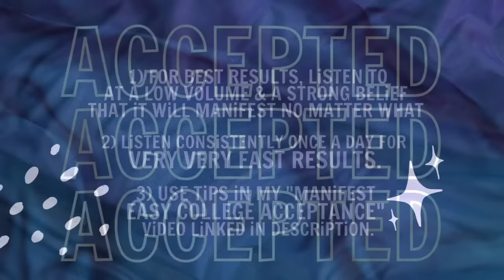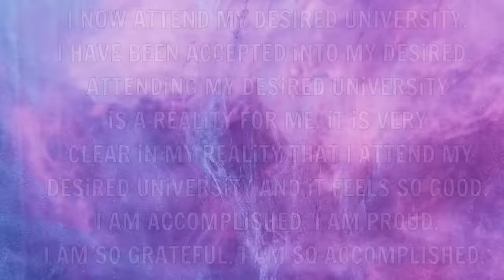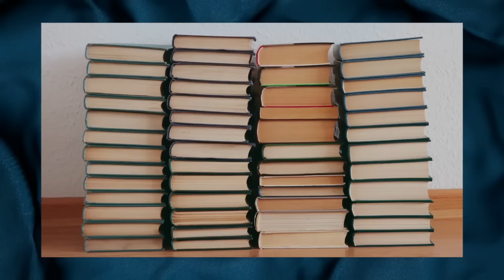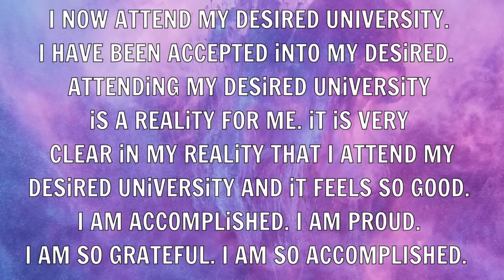MANIFEST EASY DESIRED UNIVERSITY ACCEPTANCE 🎓 (POWERFUL SUBLIMINAL)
A university acceptance subliminal designed with EXTRA POWERFUL SPIRITUAL SECRET SAUCE to help you be accepted in your desired university easily ✰ How To MANIFEST COLLEGE ACCEPTANCE *easy* | 2022

ABOUT THIS AMAZING SUBLIMINAL AUDIO -
❥ STAY HYDRATED
❥ ALL OF MY SUBLiMINALS ARE SAFE
❥  ALL RECORDiNGS CAN BE DOWNLOADED
❥ EARPHONES OR HEADPHONES ARE OPTiONAL

iNSTRUCTiONS FOR LiSTENiNG SUBLIMINAL AUDIO -
❥ LiSTEN AT A LOW TO COMFORTABLE VOLUME
❥ LiSTEN AS MANY TiMES AS NEEDED, FOLLOW YOUR iNTUiTiON
❥ WHiLE LiSTENiNG VISUALiZE HAViNG YOUR DESiRED RESULT,
BE GRATEFUL KNOWiNG YOU ARE WORTHY OF YOUR DESiRED RESULT.
❥ YOU CAN DO ANYTHiNG WHiLE LiSTENiNG TO THiS SUBLiMINAL.
❥ LiSTEN CONSiSTENTLY ONCE A DAY OF LiSTENiNG FOR
VERY VERY VERY FAST RESULTS.

SUBLIMINAL AFFIRMATIONS
(as many as I can fit in my description box lol).
I NOW CALL UPON BEINGS OF THE HIGHEST GOOD FOR THE HIGHEST GOOD OF ALL TO ALLOW THE WORDS SAID IN THIS CONTAINER TO PENETRATE THE SUBCONSCIOUS MIND LISTENING TO THIS IMMEDIATELY. MAY ALL WORDS SAID IN THE FOLLOWING CONTAINER BE NOW KNOWN AS TRUE & RELEVANT TO THE SUBCONSCIOUS MIND LISTENING TO IT NOW. I AM CHOOSING TO LIVE IN A REALITY WHERE MY DESIRED UNIVERSITY IS A REALITY FOR ME. I INSIST THAT I LIVE IN THIS REALITY. I AM SO GRATEFUL TO LIVE IN THE REALITY WHERE I HAVE SUCCESSFULLY ATTEND MY DESIRED UNIVERSITY IT IS DONE. THANK YOU. I AM GRATEFUL. I NOW ATTEND MY DESIRED UNIVERSITY, ATTENDING MU DESIRED UNIVERSITY IS A HUGE REALITY FOR ME. IT IS VERY CLEAR IN MY REALITY THAT I ATTEND MY DESIRED UNIVERSITY AND IT FEELS SO GOOD. I FEEL SO ACCOMPLISHED. I FEEL SO PROUD. I FEEL SO GRATEFUL. I FEEL SO ACCOMPLISHED. I AM IN ACCOMPLISHED IN MY GOAL OF ATTENDING MY DESIRED UNIVERSITY. IT IS TRUE THAT I AM ATTENDING THE UNIVERSITY OF MY DREAMS. YES, I HAVE SUCCESSFULLY MANIFESTED UNIVERSITY ACCEPTANCE INTO ALL OF MY DESIRED UNIVERSITIES. IF I DESIRE, I HAVE THE OPTION TO CHOOSE AMONGST MULTIPLE DESIRED REALITY.
I ALREADY FEEL CONFIDENT, PROUD, AND ACCOMPLISH INTERNALLY. THE EXTERNAL MANIFESTATION OF MY FEELINGS OF CONFIDENCE, IMMENSE SENSE OF SELF WORTH, AND ACCOMPLISHMENT IS MY UNIVERSITY ACCEPTANCE.I ALREADY KNOW THAT I AM WORTHY OF ADMISSION TO MY DESIRED UNIVERSITY, I SUBCONCIOUSLY ALREADY KNOW THAT I AM ATTENDING MY DESIRED UNIVERSITY- MY PHYSICAL REALITY IS NOW MANIFESTATION PHYSICAL EVIDENCE AND PROOF OF THIS AVAILABLE TO ME NOW. I am ACCEPTED TO MY DESIRED UNIVERSITY- and I am so happy about that. Subconscious mind I command that you become open to receiving desired university acceptence. I am open to receiving desired university acceptance because I trust in my capabilities, and i know that i am deeply worthy of it. Subconscious mind I now command you to trust in our receiving desired university acceptance. I AM 100% SURE THAT I AM ADMITTED AND ACCEPTED INTO MY DESIRED UNIVERSITY. SUBCONSCIOUS MIND, I COMMAND THAT YOU REFLECT BACK ONTO MY PHYSICAL REALITY EVIDENCE OF ME HAVING ADMISSION INTO MY DESIRED UNIVERSITY. I AM ATTENDING THE UNIVERSITY OF MY DREAMS. SUBCONSCIOUS MIND, I COMMAND THAT YOU REFLECT BACK ONTO MY PHYSICAL REALITY EVIDENCE OF ME HAVING ADMISSION INTO MY DESIRED UNIVERSITY , HIGH SELF ESTEEM, A GROUNDED SENSE OF SELF WORTH, AND AN EXTREMELY ALIGNED IDENTITY TO THE VERSION OF MYSELF WHO IS ALREADY ATTENDING AND THRIVING AT MY DESIRED UNIVERSITY. I AM ALIGNED WITH THE IDENTITY OF ATTENDING MY DESIRED UNIVERSITY. I DEEPLY LOVE MYSELF. I EXIST IN THE REALITY IN WHICH I AM ATTENDING MY DREAM UNIVERSITY BECAUSE DEEP DOWN TO MY CORE I KNOW AND UNDERSTAND THAT ME HAVING ADMISSION INTO MY DESIRED UNIVERSITY IS SIMPLY A REFLECTION OF THE DIVINE GLORY THAT IS INSIDE MY SOUL. I AM AN INFINITELY WORTHY, LOVEABLE, AND HIGHLY ADMIRED SOUL. THIS IS WHY I HAVE ADMISSION INTO MY DESIRED UNIVERSITY BECAUSE MY DESIRED UNIVERSITY ACCEPTANCE  IS SIMPLY A PHYSICAL MANIFESTATION OF THE BEAUTIFUL, BREATHTAKING, RESPECTED, ATTRACTIVE, LOVEABLE, SOUL THAT ENCAPSULATES IT. AND SO IT IS.

May you always remember you were created to thrive.
Wishing you many many blessings, my friend